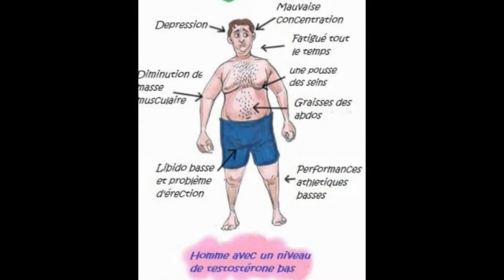PRENEZ DU DAA 30 JOURS 30 CONSEILS POUR BOOSTER SA TESTOSTÉRONE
👉 SUIVEZ NOUS

🎦 Nouvelle vidéo chaque jour

RÉSUME DE LA VIDÉO

🎵 MUSIQUE UTILISÉES

▶ Musique proposée par La Musique Libre Joakim Karud - Rock Angel Joakim Karud